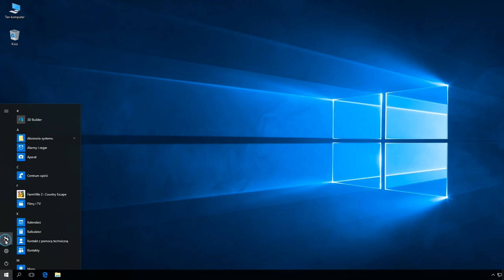Windows 10: Wyłączenie przy użyciu rejestru możliwości pobierania aktualizacji z wielu miejsc.